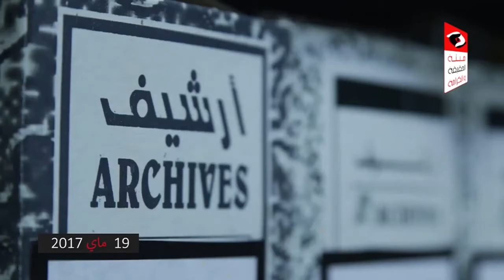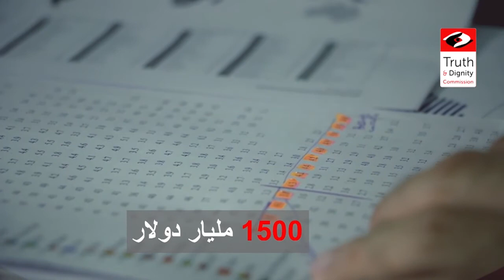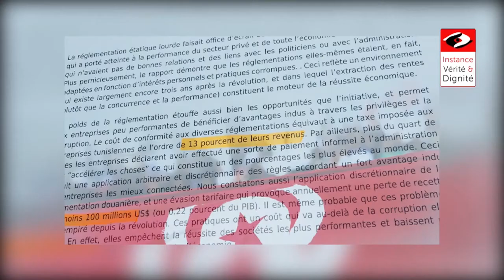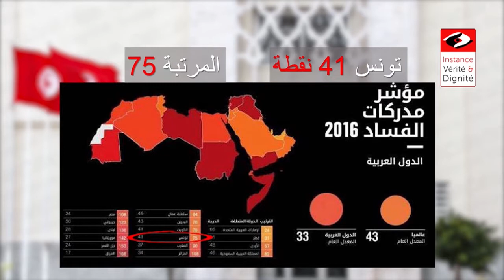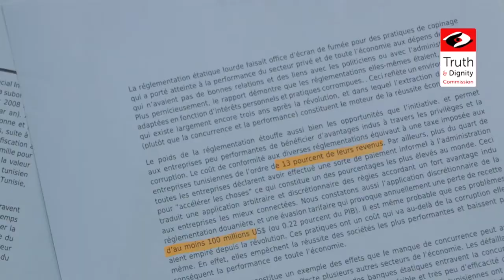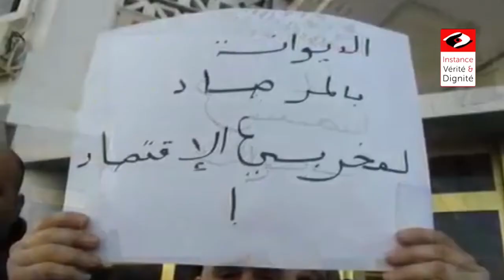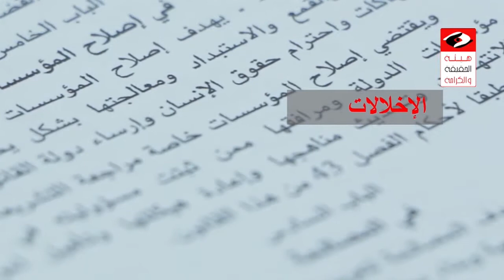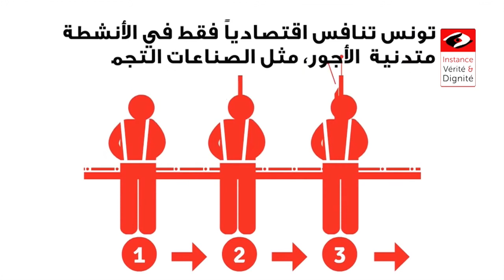جلسة الاستماع العلنية العاشرة حول الفساد 19-05-2017